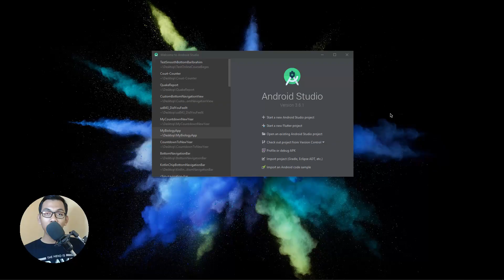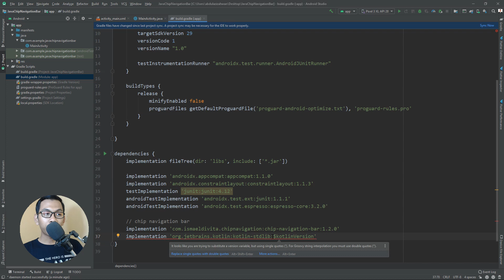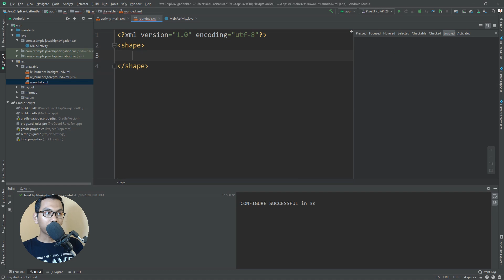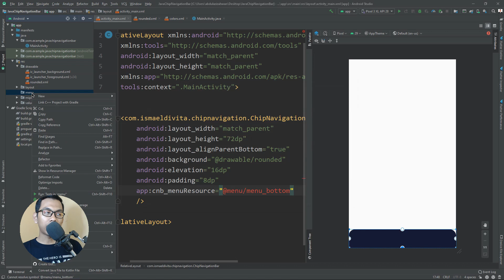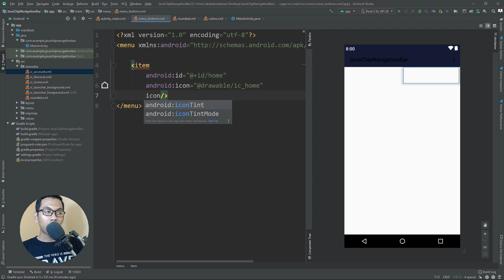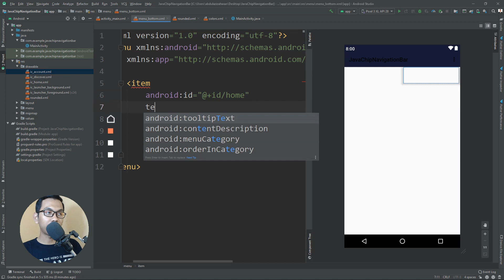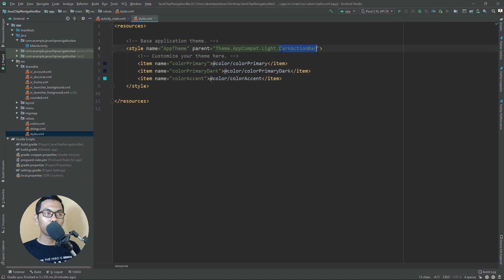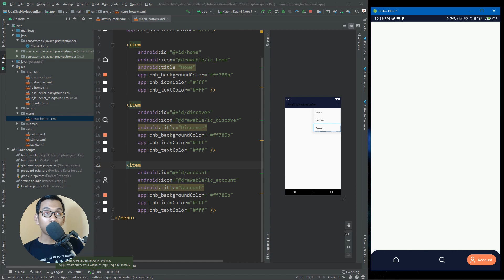Customizable Bottom Navigation Bar Android Studio (Java) | Bubble Tab Bar, Chip Navigation Bar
Hi everyone, I am @Abdul Aziz Ahwan  . In this video, we will discuss How to Create a Beautiful Bottom Navigation Bar like bubble tab bar or Chip Navigation Bar in Android Studio with Java.

📂 Useful Resource
Chip Navigation Bar

📸 GEAR LIST
Acer Swift 3 SF314-54G-51ZK